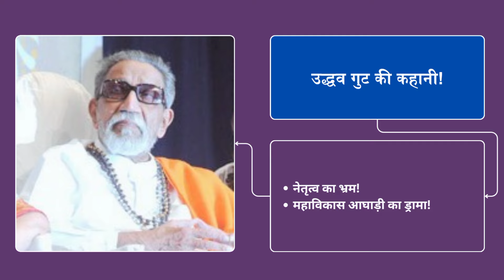उद्धव गुट से आगे: शिंदे गुट का शिवसेना! Maharashtra election result Analysis!